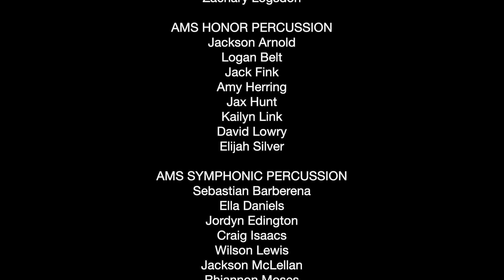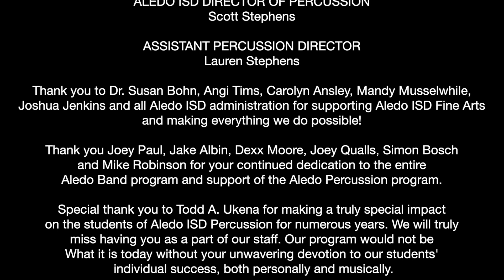ALEDO HS BAND NIGHT OF PERCUSSION • APRIL 16, 2021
0:00:33 - AHS Marimba Band 2
0:00:51 - “Under the Mango Tree” - Tony McCutchen
0:02:37 - AHS Marimba Band 1
0:02:46 - “Jump in the Line" - Harry Belafonte arr. Jennifer Duerden
0:05:22 - “Margaritaville” - Jimmy Buffet arr. Shelly Irvine
0:10:00 - “Limbo Marianne” - Traditional arr. Thad Anderson
0:12:38 - “Ants Marching” - Dave Matthews Band arr. Keith Patrick
0:17:12 - McAnally Percussion
0:17:14 -  "Pad Jam" - Scott Stephens
0:19:19 - Micah Billingsley - McAnally Percussion
0:19:28 -  "Holiday" - John Pollard
0:21:04 - “A Minor Melody for Mallets” - Todd A. Ukena - AMS Concert Percussion
0:22:40 - “Scuttlebutt” - Jim Casella - AMS Symphonic Percussion
0:28:26 - “And the Kitchen Sink” - Edward Freytag - Marshall Anderson - AHS Percussion
0:32:32 - “Mercury Rising” - Nathan Daughtrey - AMS Honor Percussion
0:37:54 - “As One” - Gene Koshinski / Ashlyn Bailey & Corbin Moses - AHS Percussion
0:42:44 - “The Highway” - Daniel Montoya Jr. / AHS Percussion Ensemble 3
0:49:15 - “Flight of the Bumblebee”  - AHS Percussion Ensemble 3 //  Marshall Anderson & Kailey DeLorenzo - AHS Percussion
0:51:19 - “Metheny Dream” - Pat Metheny & Lyle Mays arr. James Ancona // AHS Percussion Ensemble 2
0:54:42 - “March” - Elliott Carter - Kailey DeLorenzo - AHS Percussion
0:57:12 - “Fractalia” - Owen Clayton Condon // Marshall Anderson, Ashlyn Bailey, Kailey DeLorenzo, & Corbin Moses - AHS Percussion
1:01:47 - “Catching Shadows” - Ivan Trevino // Luke Bunting & Georgia McQuade - AHS Percussion
1:10:32 - PRESENTATIONS
1:18:52 - “Windows of the Meloca” - Jim Casella - AHS Percussion Ensemble 1
1:24:23 - CREDITS